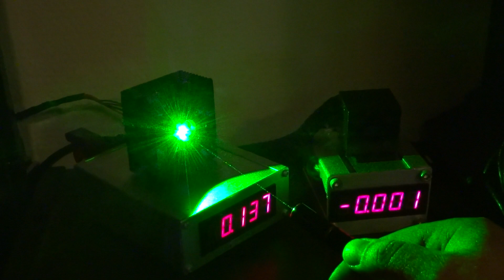Dragonlasers Viper 125mW LPM test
Just recieved this laser and tested it with some fresh AAA cells.
It looks like it's overspec :)
Also has a very nice thin beam, and it can burn couse of it :)